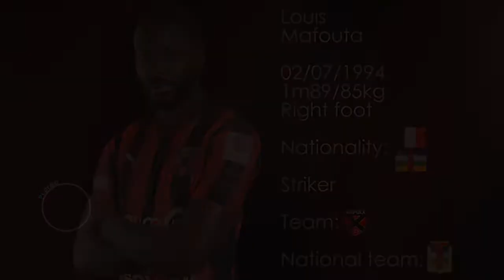Louis Mafouta | Welcome to FC Metz